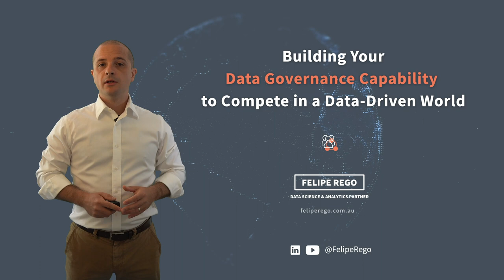Intro to Data Governance - Micro Learning Short Course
Intro video about my new datagovernance onlinecourse - how to build your data governance capability training - come and check it out